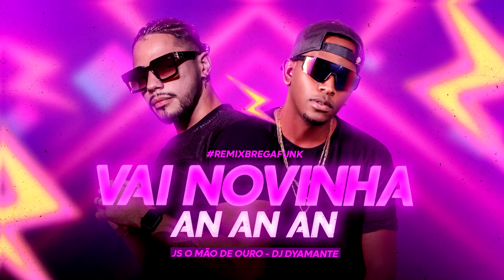Vai Novinha An An An - JS o Mão De Ouro, DJ Dyamante - BREGÃ FUNK 2023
a novinha senta pampa
olha a jogada que ela tem
vai novinha an an an
dj dyamante vai novinha